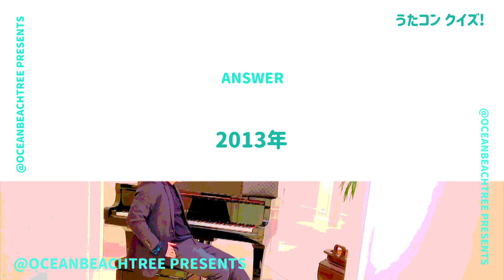うたコン【10月29日放送/東方神起/リトグリ】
「うたコン」東方神起（TOHOSHINKI）・Little Glee Monster（リトグリ）

「DEAREST」「ふりむかないで（ザ・ピーナッツ）」等を披露！三山ひろし、純烈も！